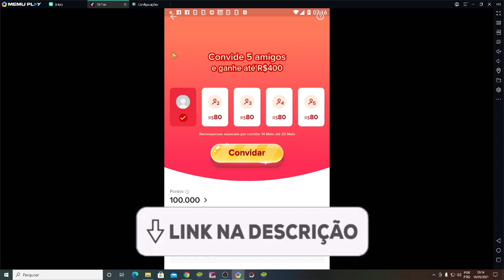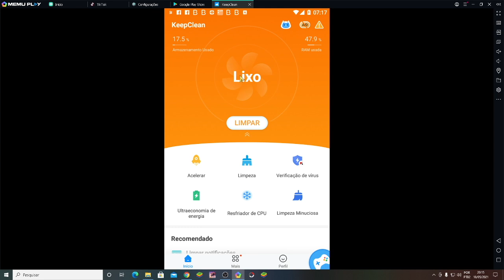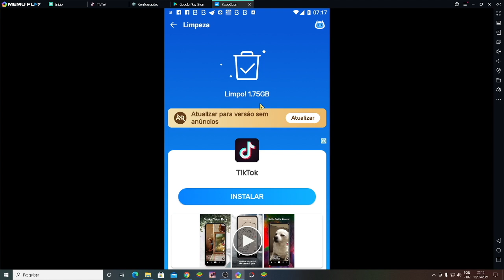🤑 [VAZOU] REVELADO, Ganhar no TikTok SEM ERRO! $1.270 Reais! Como Ganhar Dinheiro no TikTok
⚠️ USE O CÓDIGO: J 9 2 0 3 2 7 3  ⚠️

⚠️ USE O CÓDIGO: K 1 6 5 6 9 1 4 ⚠️

Trazemos muitos aplicativos para ganhar dinheiro na internet e com prova de pagamento via paypal.